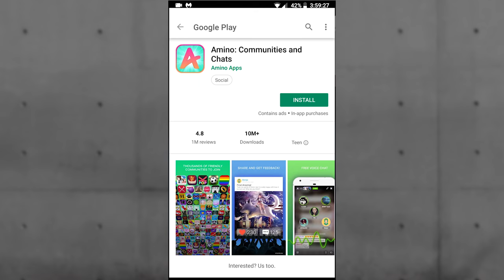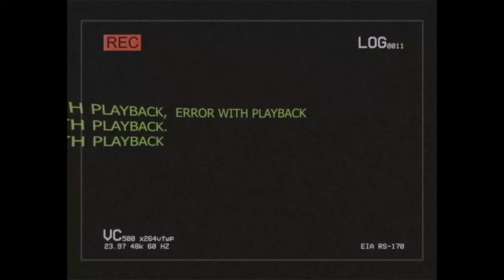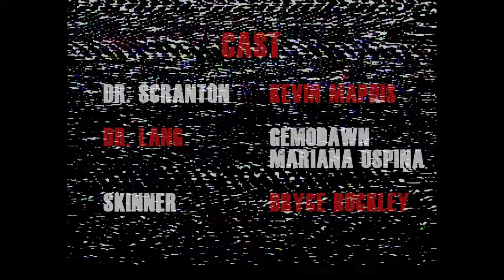The Foundation: SCP 3001 - Red Reality (feat. GemoDawn)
♪Daisy, Daisy, give me your answer do♪

Remember to download Amino and search for Forlorn Foundry, to check out our Stories
Follow us to see more of our Stories, as well as support us!

Directed By: James Troici
Script Adapted by: Jake Koropshinsky  & James Troici